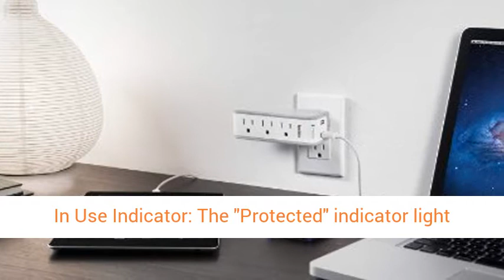Belkin SurgePlus USB Swivel Surge Protector and Charger (Power strip with 3 AC Outlets, 2 USB Ports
Belkin SurgePlus USB Swivel Surge Protector and Charger (Power strip with 3 AC Outlets, 2 USB Ports 2.1 AMP / 10 Watt) and rotating plug review

Belkin SurgePlus USB Swivel Surge Protector and Charger (Power strip with 3 AC Outlets, 2 USB Ports 2.1 AMP / 10 Watt) and rotating plug. Compact and Convenient: Charge 3 AC powered devices or 2 USB A powered devices from 1 AC wall mounted surge protector. Portable: Lightweight, cordless design makes this great for travel!. Joule Rating: 918J. Faster Charging: The two USB ports deliver 2.1 AMPs of shared power to each port for faster charging of USB-A powered devices. Easy Access: 360-degree rotating plug provides easy access to extra charging in small spaces. Surge Protection: The 3 AC outlets provides surge protection for against electrical spikes (918 Joules). Emi/RFI Noise Filtration : 150kHz ~ 100MHz up to 43 dB reduction. Space Saver: This small surge protector takes up minimal room and provides a ledge to display or store your device. In Use Indicator: The "Protected" indicator light turns green to show your devices are grounded. Durable Construction: Damage-resistant housing protects circuits from fire, impact or rust, and prevents dents and scratches.

belkin surgeplus 8 outlet 2 usb surge protector powerboard,
belkin surgeplus usb swivel outlet extender,
belkin surgeplus usb wall mount outlet extender,